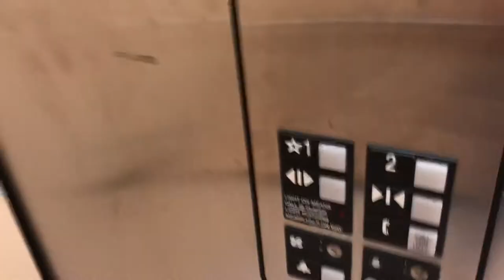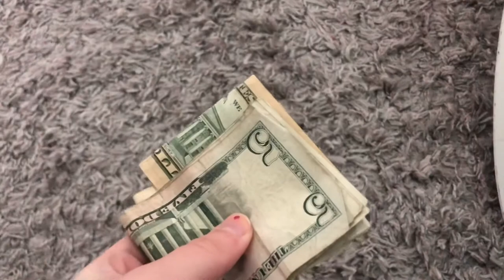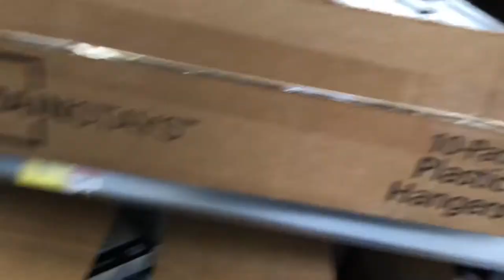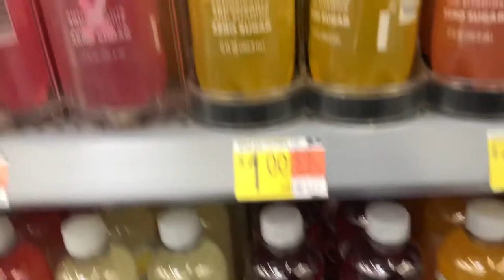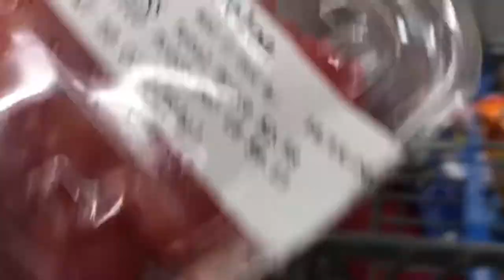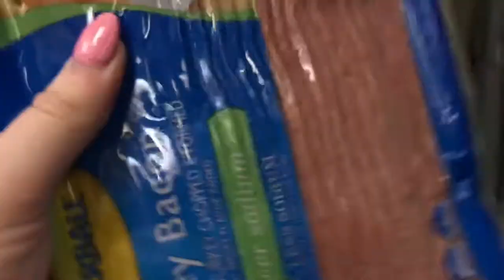JC - Vlog 003 - Working, Shopping, Nail Salon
JC Instagram: @itsjc_cutielovely
JC Twitter: @jansky_jessie

Vlog #003